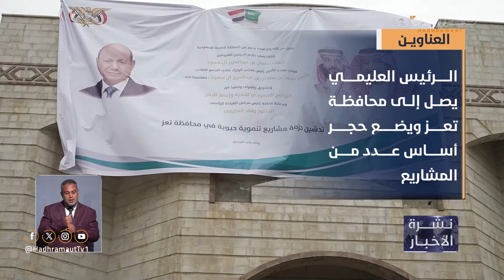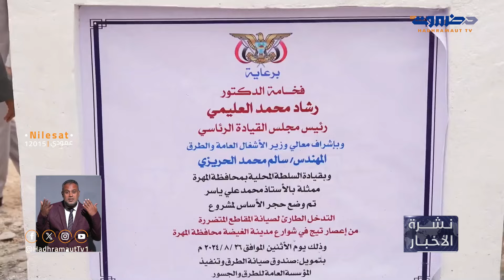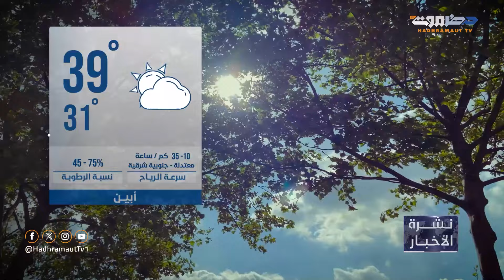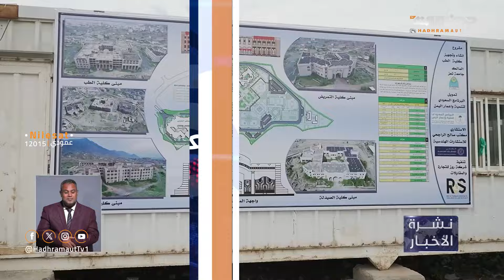نشرة أخبار العاشرة من قطاع تلفزيون حضرموت | 27 أغسطس 2024